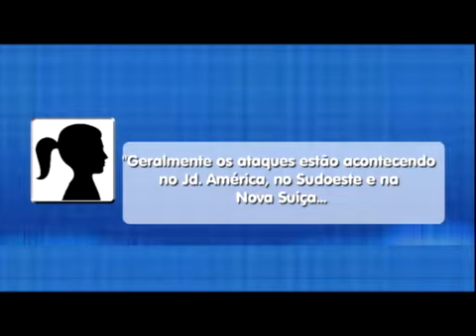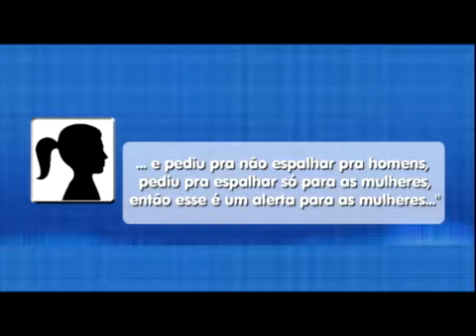A existência de um assassino em série vem causando medo e insegurança em mulheres de Goiânia